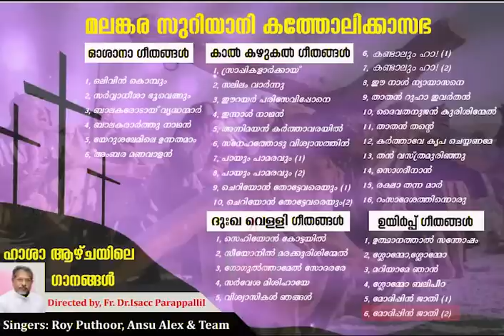SYRO MALANKARA CATHOLIC CHURCH Holy Week Liturgical Hymns Fr. Dr. Isaac Parappallil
Holy Week Liturgical Hymns
Fr. Dr. Isaac Parappallil